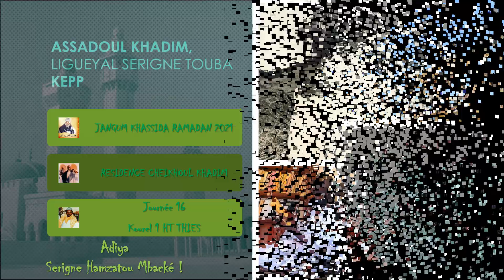JANGUM KHASSIDA RESIDENCE CHEIKHOUL KHADIM RAMADAN 2021 J16 KHASSIDA ILA NABY